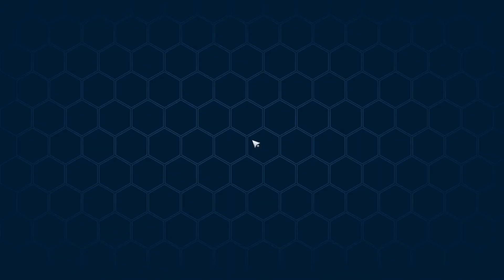Lets Play Tower of Fantasy Folge 3